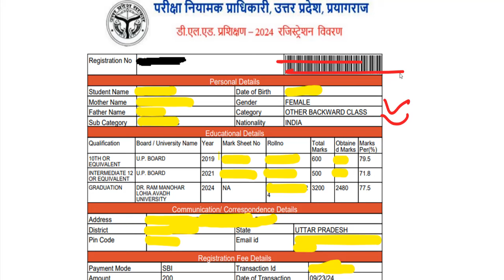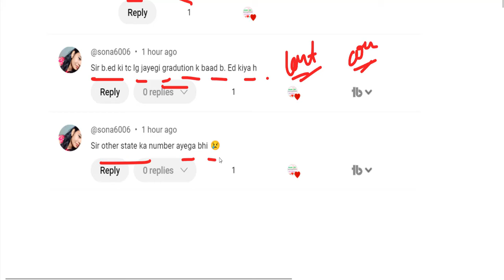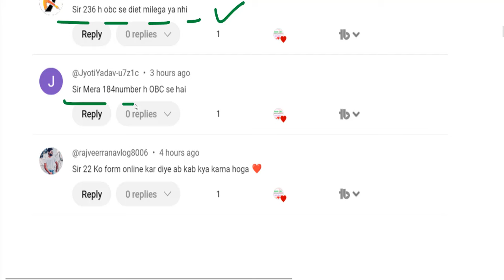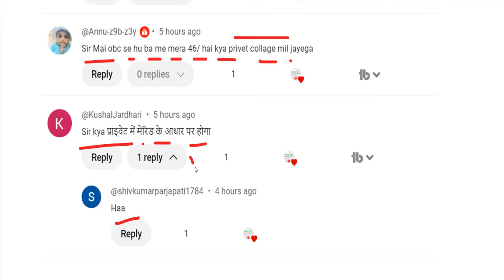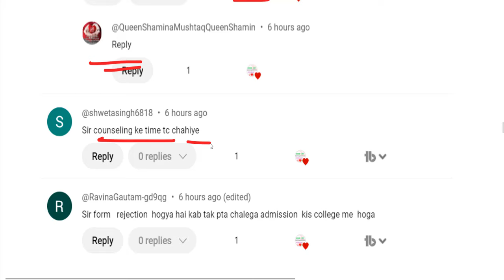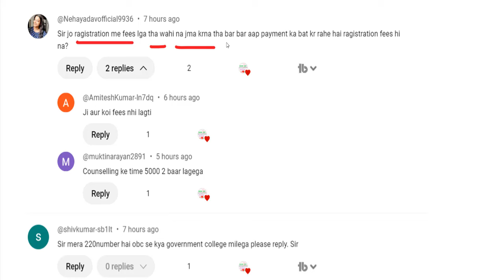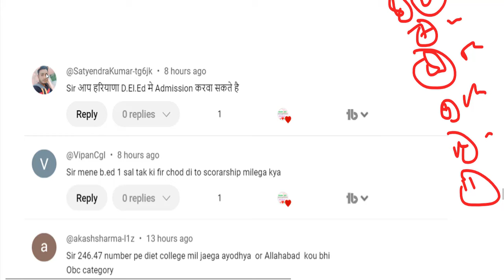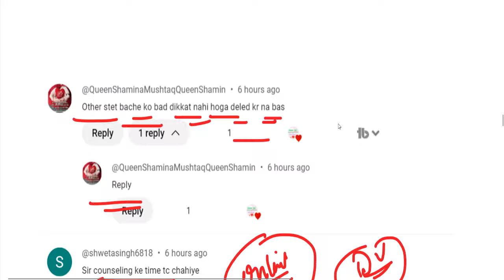up btc online form Admission/up deled 2024 Form,Eligibility Criteria, FEES, SEATS,CUT OFF,Merit